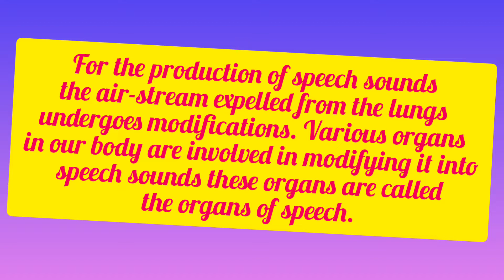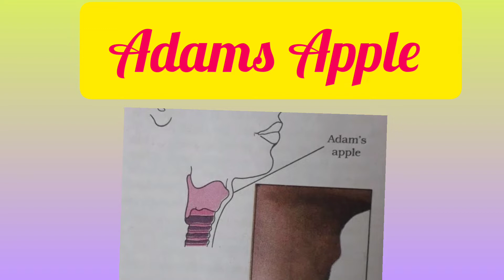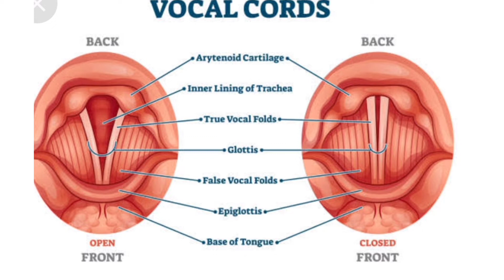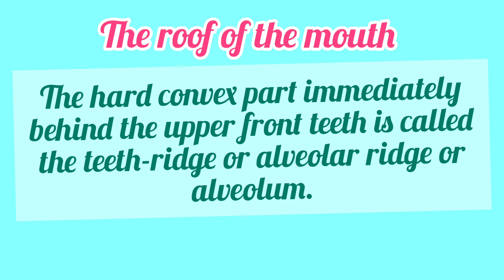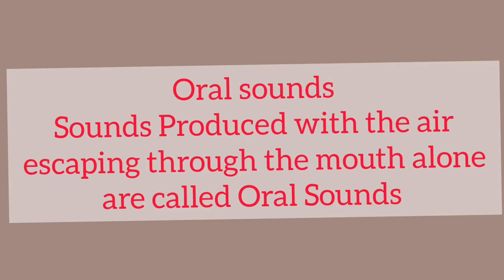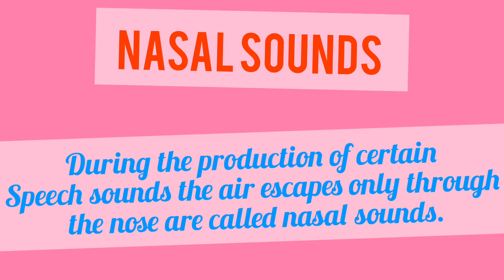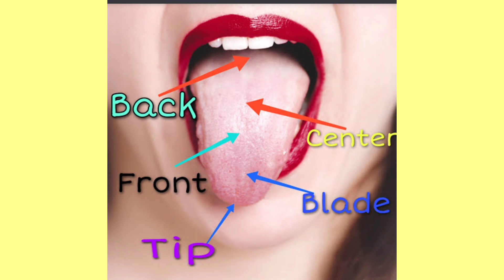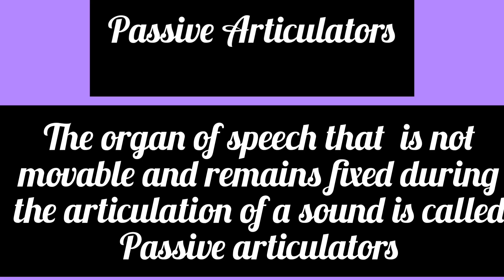phonetics-2, Organs of Speech HSA, TET, SET, NET,BA English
hai all,
Organs of speech
HSA English
TET, SET, NET, BA ENGLISH
Respiratory system
Phonatory system
Articulatory system
voiceless
voiced
roof of the mouth
oral sounds
nasal sounds
nasalized sound
tongue
lips
active articulator
passive articulator